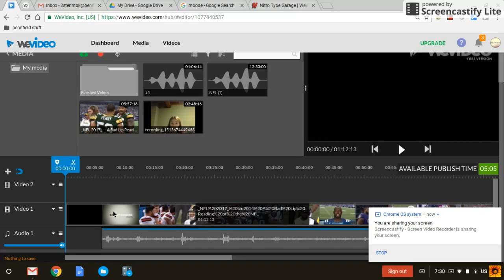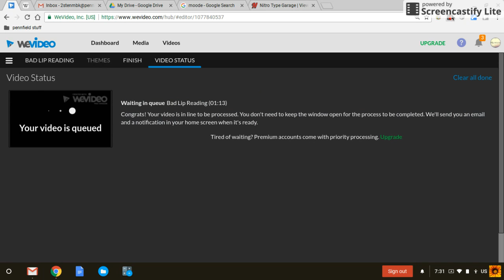Finishing LipDub on WeVideo